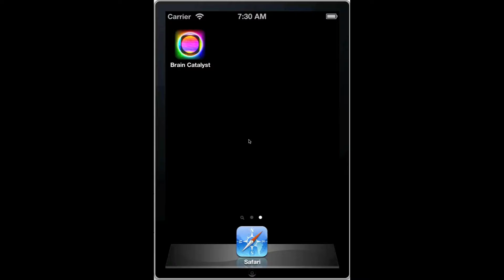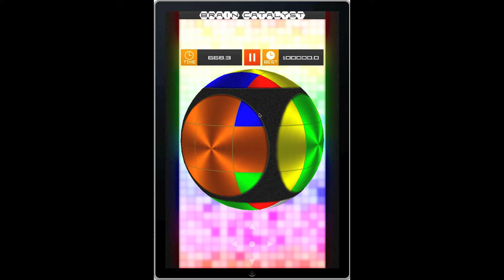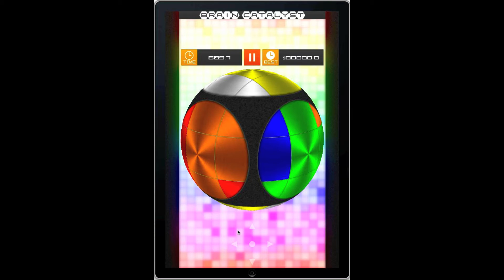iOS 3D Puzzle Game "Brain Catalyst" Gameplay Trailer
※ INTRODUCTION ※
Brain Catalyst is a 3D puzzle game.
We dedicate this game to those who love puzzles.
This game is ideal for advanced players.

※ FEATURES ※
New style puzzle game
Classic gameplay
50+ patterns
Time attack